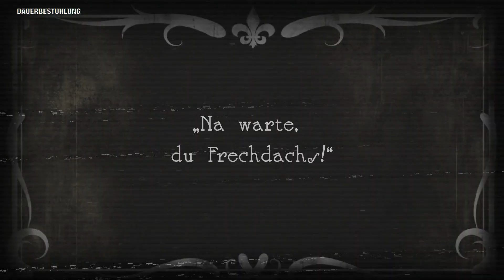Stuhltime #3 mit Max Bierhals - Der Klocker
Bei Max Bierhals vom Neomagazin Royale und seinem Assistent Gunnar geht es heiß her. Fast endet der Aufbau des Klockers in einer hartnäckigen Rangelei.